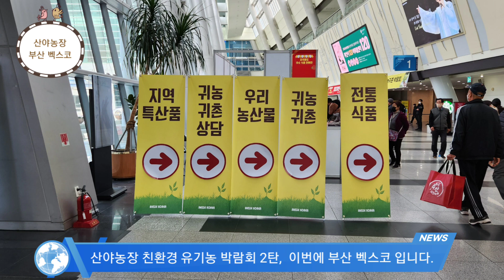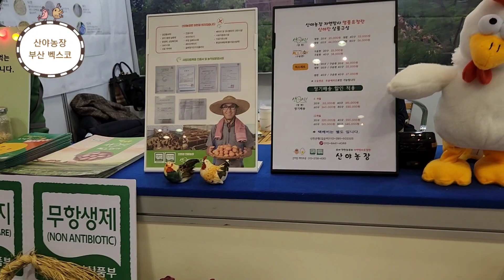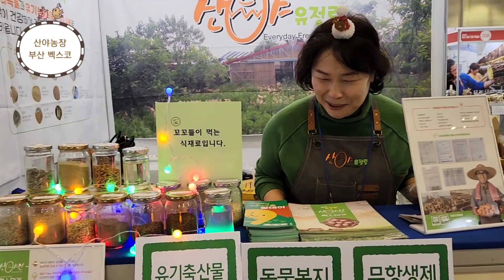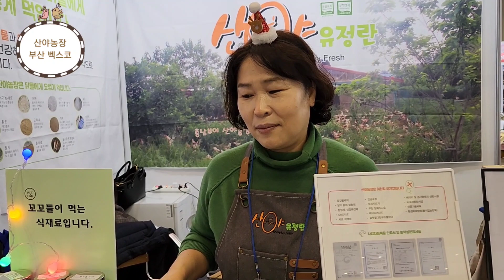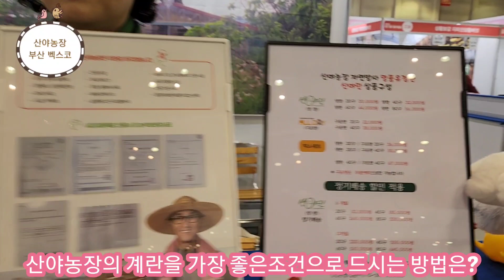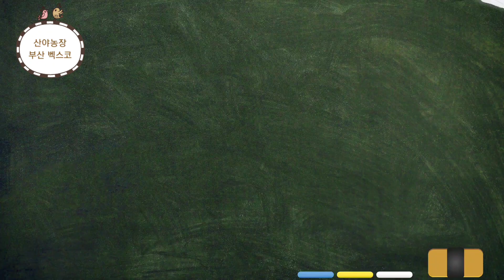산야농장 친환경 유기농박람회 2탄, 이번엔 부산 벡스코에서 만나실수 있습니다.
자연방사 유정란을 생산하는 산야농장이 서울 삼성동 코엑스에 이번 이번엔 부산 벡스코에서 고객님들을 만나고 있습니다.